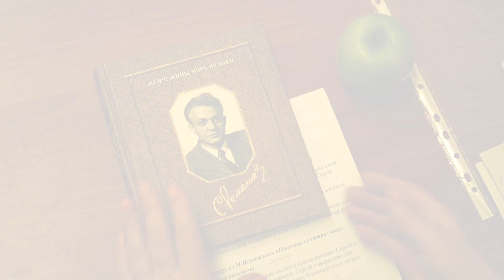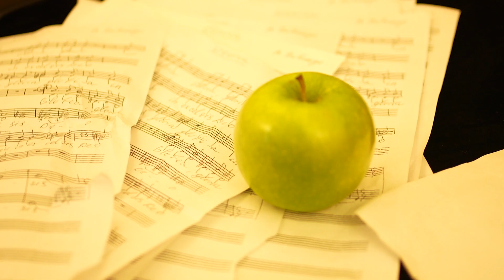Путь на сцену